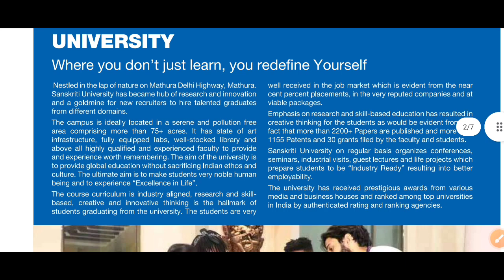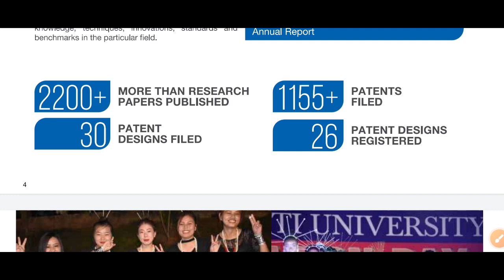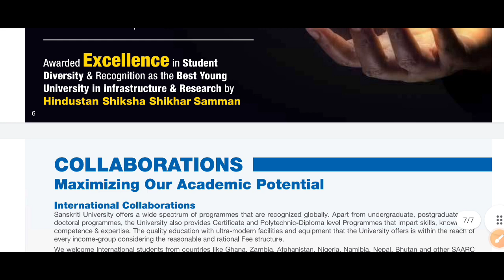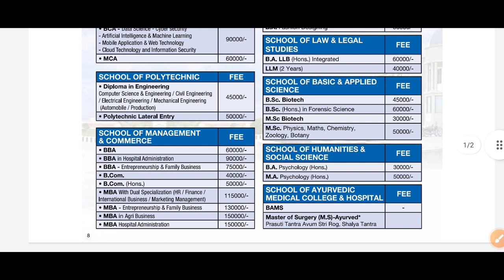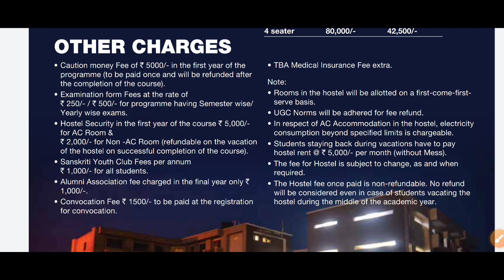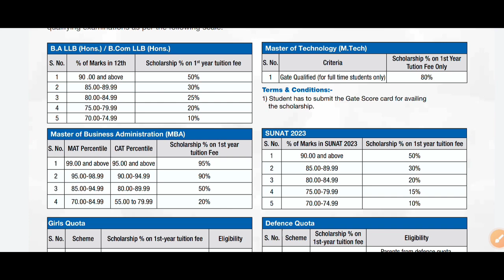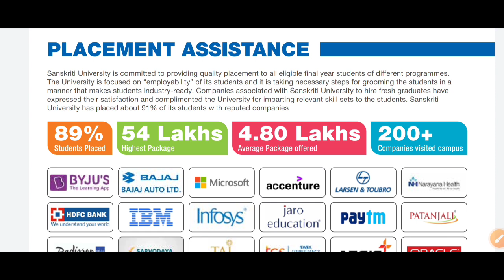SANSKRITI UNIVERSITY || BTECH || FEE || SCHOLARSHIP | PLACEMENT | CAMPUS ALL INFORMATION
Dear Candidate For Sanskriti University Uttar Pradesh (Highest Package - INR 54 LPA Offered)

=  2200+ MORE THAN RESEARCH PAPERS PUBLISHED,

= 1155+ PATENTS FILED,

= 89% Students Placed

= 6 CRORES Scholarships Awarded to Students

For B.Tech, M.Tech, BBA, BCA, MBA, B.COM, B.Com {Hons.}, B.Pharma, M.Pharma, BPT, LLM, and many more...

(Student Pedia)